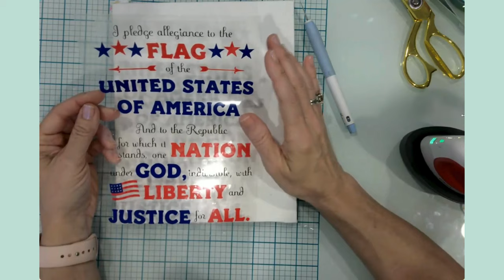Crafting with My Cricut | FOUR MORE Easy July 4th Decor Projects. Beginner Friendly!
Welcome! I'm so glad you're here! In this video, I'll be crafting FOUR MORE easy 4th of July decor projects; great for parties and home decor. Grab a large cup of coffee (or your favorite beverage) and lets craft together!

Intro 00:00
Reverse Canvas 00:23
Table Runners 25:39
Rustic Candles 37:21
Star Trivets 57:02
Reveal & Wrap Up  01:13:10

Please remember to spread love and kindness like confetti, especially in the comments. After all, the crafting community is a collaborative one!

🎉 Craft Project Materials & Design Space Links Used 🎉

⭐ 8x10 Stretched Canvas
⭐ Staple Gun or Hot Glue Gun

Table Runners
⭐ 3" Felt Star Table Runners - Red & Blue (Dollar Tree)
⭐ Transfer Tape
⭐ Silver Iron-On/HTV Vinyl

⭐ Wood Blocks 5" tall x 1.75" wide
⭐ Waverly White Chalk Paint
⭐ Jute Twine
⭐ Glue Gun

8x8 Glass Star Trivets
⭐ 8"x8" Glass Trivets (Dollar Tree)
⭐ Transfer Tape
⭐ Rubbing Alcohol & Paper Towel

Affiliate links are provided below so you can easily shop the craft supplies used within this tutorial and will provide me a small commission off your purchase, at no cost to you! This helps me continue to create new and inspiring content.

🌸 Cricut Maker 3
🌸 Cricut Joy
🌸 Cricut Easy Press 2
🌸Cricut Mug Press
🌸 Cricut Easy Press Mini
🌸 Cricut Easy Press Mat
🌸 Spellbinders Platinum 6
🌸 TruArt (Stage 2) Pen Professional Wood Burning Detailer
🌸 HP Envy 7640 Inkjet All-In-One Printer (Similar: HP Envy Inspire 7958

✏️ Mini MISTI (New to my craft table!)
✏️ Cricut Standard Grip Cutting Mat
✏️ Cricut Brayer
✏️ Cricut Basic 5-pc Tool set
✏️ Retractable Measuring tape
✏️ Sewing Measuring Tape
✏️ Cricut Large Scraper
✏️ Scraper / Squeegee tool
✏️ Reusable Lint Roller
✏️ Small Travel Spray Bottle (for Rubbing Alcohol)
✏️ Cordless Mini Glue Gun (similar
✏️ Mini Glue Sticks
✏️ Guillotine Paper Cutter 12 x 12